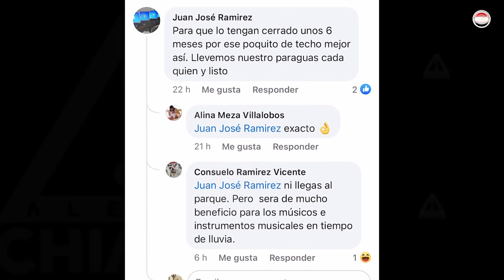Aprueba Ayuntamiento remodelación del Parque de la Marimba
En la primera etapa rehabilitarán el piso y elimianrán muebles inservibles; el proyecto fue aprobado este martes por el presidente Carlos Morales Vázquez y su cabildo.